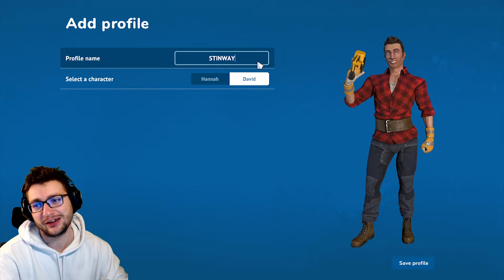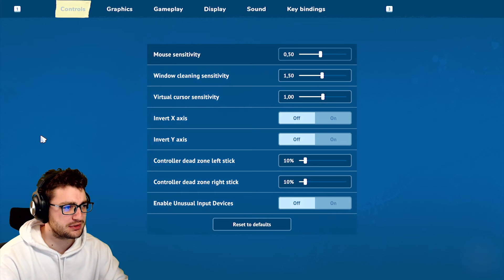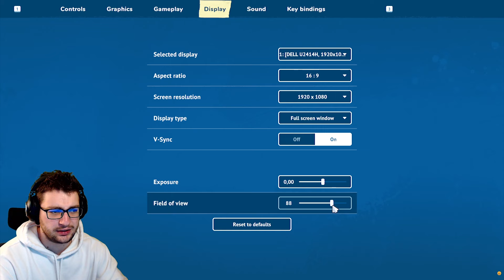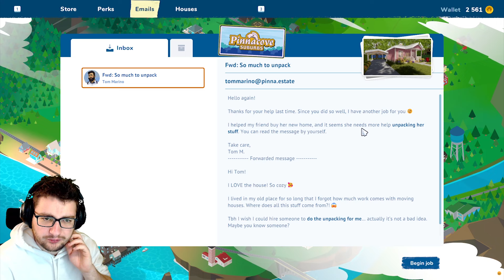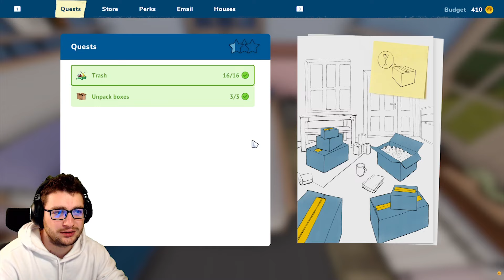Станах ЧИСТАЧ на къща АТАКУВАНА от ЖИВОТНО 🦝